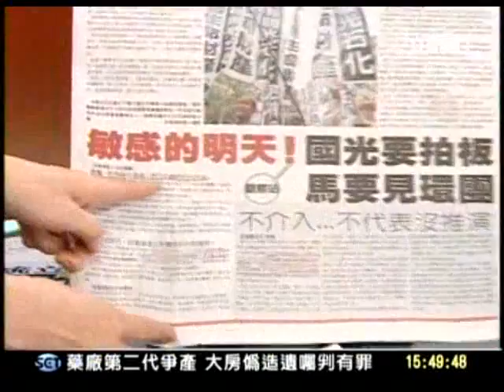20110421 新台灣加油 世界地球日 馬將送台灣土地什麼大禮？(7/7)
最新消息：
總統初選民調將於4/25-4/27晚上6點到10點半進行，請務必在家接電話，才能讓蔡英文勝出。詢問支持誰時，請每題都回答­:支持蔡英文！ 拜託傳遞出去。

唯一支持 綠色加權
電話民調請唯一支持小英--蔡英文，才能夠完整讓支持者的反應表達出來，避免藍營的操弄，用很小的比例去影響了初選民調的結果。­­­­­­­­­如果你接到電話民調，請大­­聲­告訴訪­員，你唯­一支持蔡英文，其他都不要